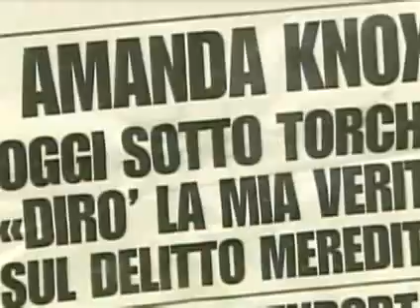Amanda knox / fighting for freedom